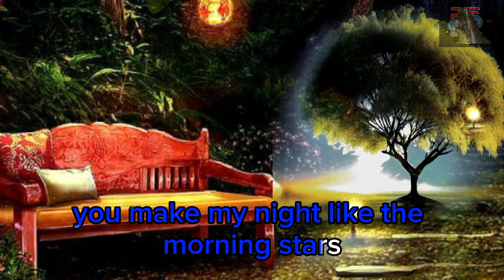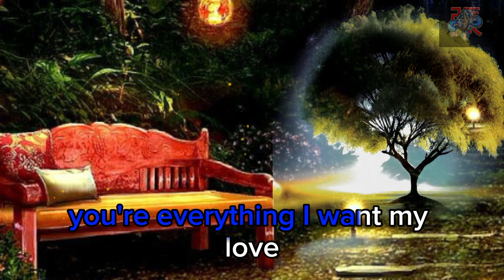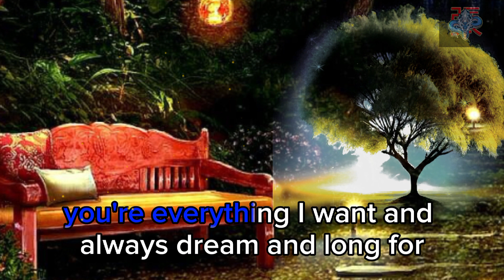你知道我在等你嗎 _ You Are Everything _ English Version